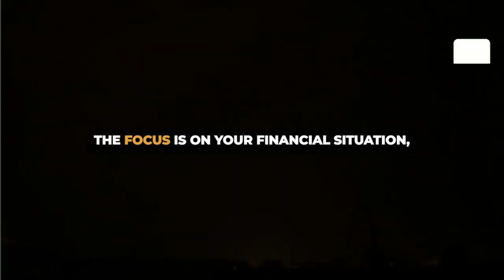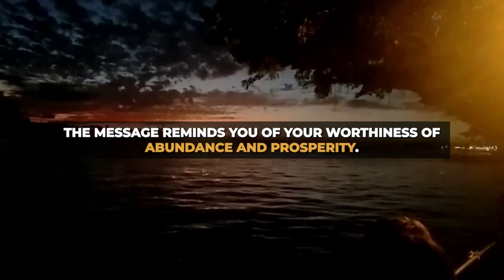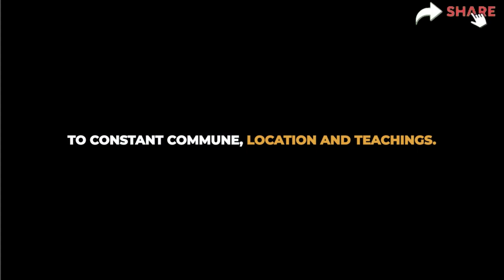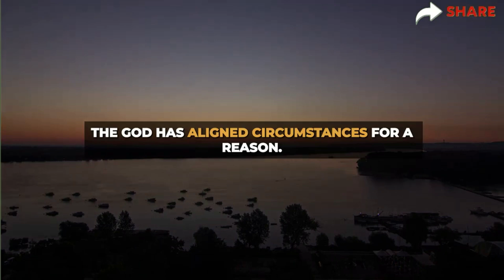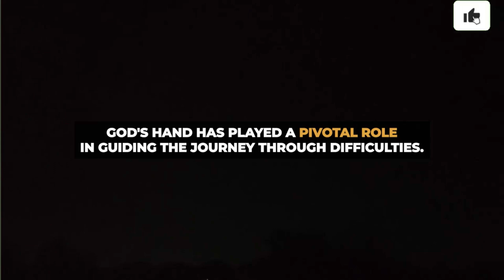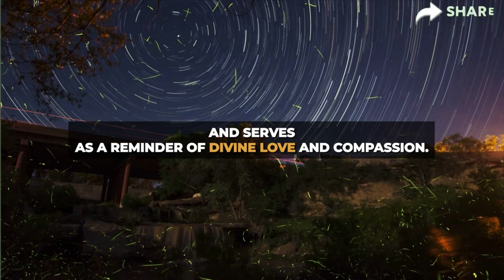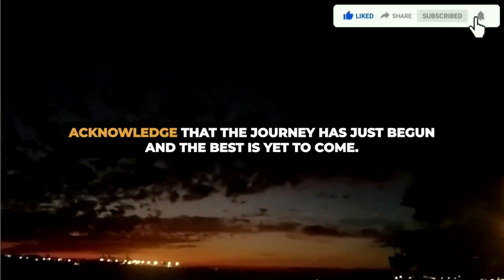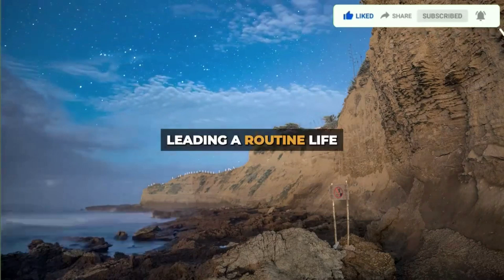God It's been decided It is truly your end